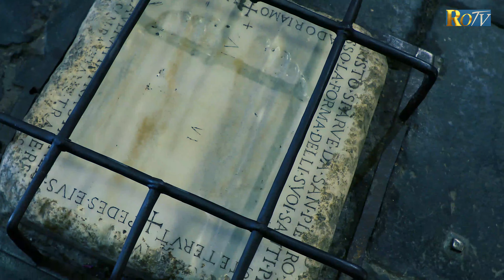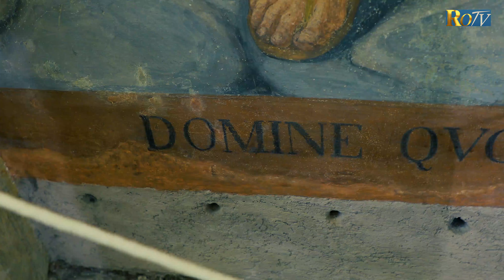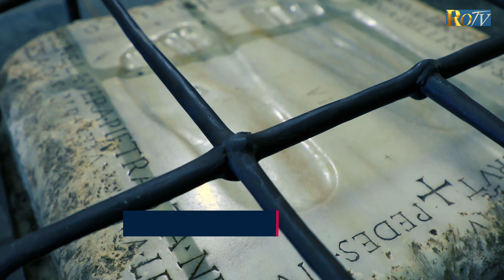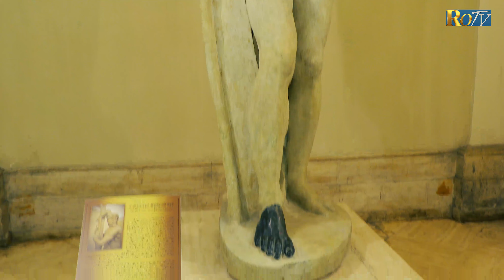Holy Feet of Jesus in Rome (Quo Vadis Church)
When St.Peters escaping from Rome afraid of Emperor Nero he met jesus going the direction of Rome then St.Peters asks Domine Quo Vadis it means Lord where are you going. Then Jesus replied am going to crucified again. Then St.Peters went back to Rome and Jesus left his holy feet where he met St.Peters.